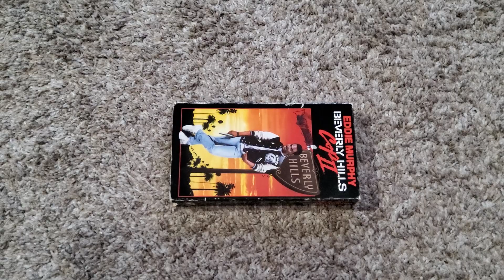Beverly Hills Cop 2 (1987): VHS Review